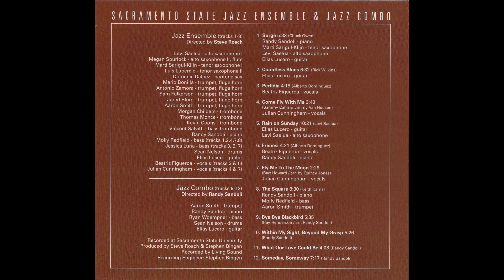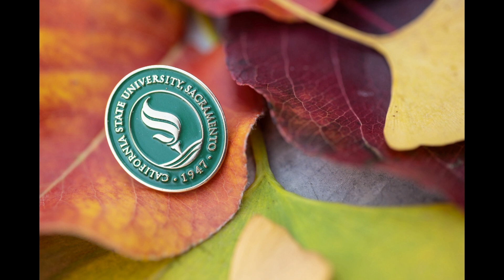The Square (Keith Karns) - Rain on Sunday - Sacramento State Jazz Studies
The Square (Keith Karns)
Randy Sandoli – piano, Molly Redfield – bass, Aaron Smith – trumpet

This channel features recordings by the Sacramento State Jazz Ensemble, Latin Jazz Ensemble, and Jazz Combos. The Jazz Studies program at Sacramento State is designed to produce performers of unique versatility and flexibility. The program offers a balance of instruction in traditional music and jazz performance and a thorough grounding in the fundamentals of music. The award-winning ensembles perform multiple concerts each semester in addition to attending regional and international jazz festivals. Prominent guest artists who have performed with the Sacramento State Jazz ensembles include Jeff "Tain" Watts, Dave Douglas, Eric Marienthal, Donny McCaslin, Ernie Watts, Kenny Werner, Carl Allen, Jon Faddis, Bobby Shew, Conrad Herwig, Bob Mintzer, Wayne Wallace, Ingrid Jensen, Tim Ries, John Fedchock, Geoff Keezer, Dave Pietro, Paul McKee, Wayne Bergeron, Terell Stafford, The New York Voices, Steve Turre,  Wycliffe Gordon, and others.

The School of Music at Sacramento State offers the Bachelor of Arts and Bachelor of Music degrees with concentrations in jazz performance or jazz education, as well as the Master of Music degree in conducting, composition, or performance concentrations.

Jazz Faculty
Dr. Steve Roach - Director of Jazz Studies, Trumpet, Jazz History
Dr. Greg Johnson - Saxophone, Jazz Improvisation, Jazz Arranging, Jazz Ensembles
Gaw Vang Williams - Director of Vocal Jazz Studies
Dr. Joe Gilman - Piano
Mike Rocha - Trumpet
Duncan McElman - Jazz Ensembles, saxophone
Dr. Clay Redfield - Jazz Pedagogy
Mike Souliere - Trombone
Gerry Pineda - Bass
Rick Lotter - Drums
Steve Homan - Guitar